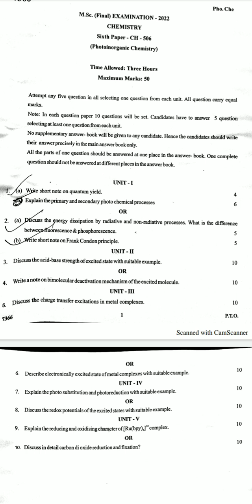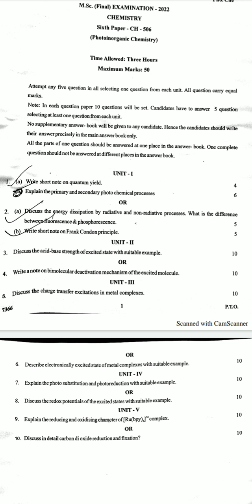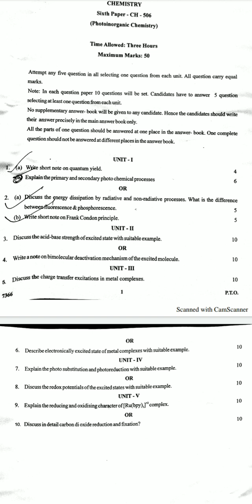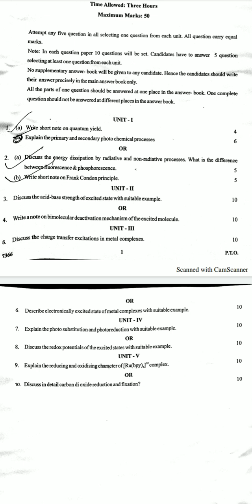Photoinorganic chem CH-506,inorganic Special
Photo inorganic chemistry is special paper of inorganic specialisation.